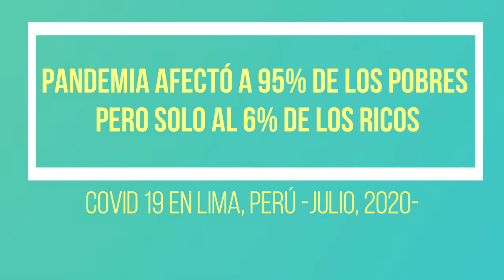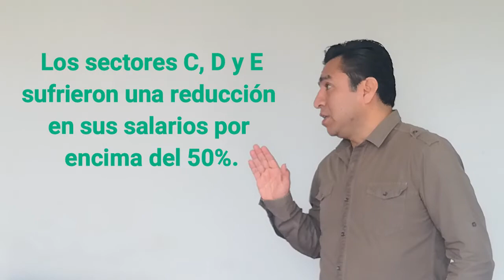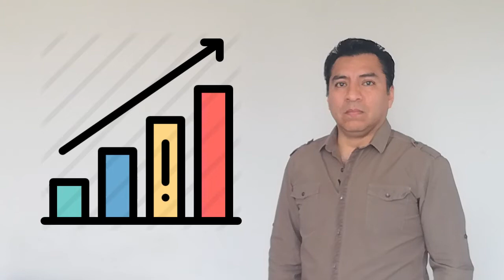El 75% de limeños más pobres perdió su empleo por cuarentena que afectó solo al 6% de los más ricos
Según un estudio, el 100% de la población con menos ingresos de Lima y Callao tuvo que recurrir a sus ahorros para sobrellevar la cuarentena.
La economía de Perú se recuperará solo si mejora el panorama internacional.